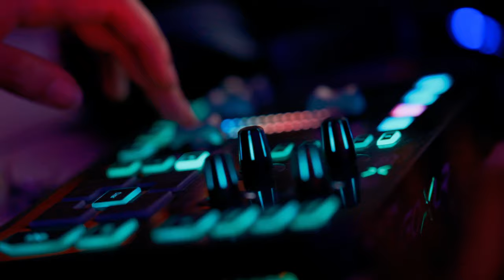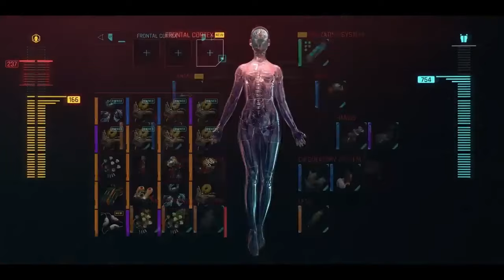A Short History of Cyberpunk 2077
Cyberpunk 2077 had an interesting path to get to where it is now. But how did they do it? How Did cyberpunk go from one of the most hated games to  one of the best open world adventure games out there? We'll discuss that and more in this Short History of Cyberpunk 2077.